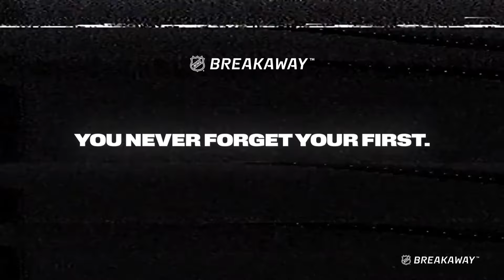You Never Forget Your First | NHL Breakaway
NHL Breakaway is giving you access to true hockey memorabilia in VIDEO form! Relive the best moments in the NHL, past and present, and join a community where you can share with other collectors, trade for different pieces, and participate in quests and games to earn rewards. Ready to start your Video Collection? Collect your FIRST today FREE!

Feeling social?